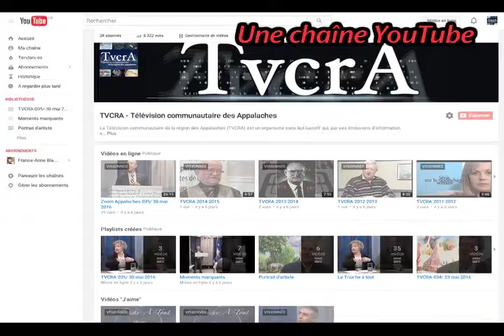TVCRA 2015 2016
Rétrospective de la saison 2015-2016